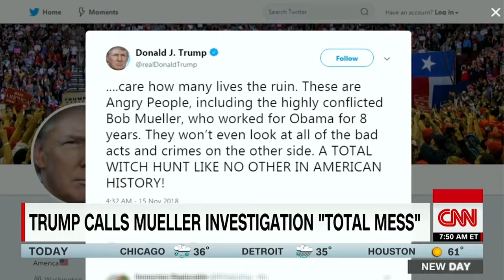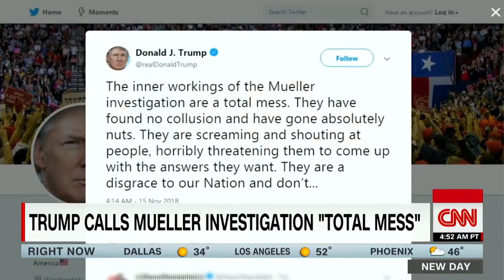In early morning tweet Trump attacks Mueller probe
In early morning tweet Trump attacks Mueller probe | Latest CNN News | Stay Alert News Network